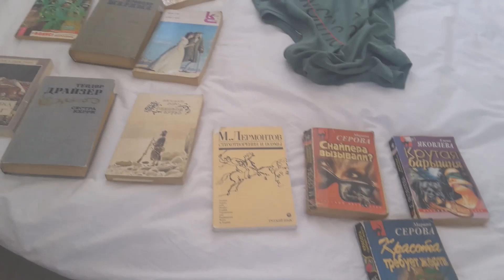KEMER STAR HOTEL, Турция, Кемер, март 2023. Чудо?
Отель KEMER STAR расположен в городе Кемер.  Спасибо! Kemer star hotel,
KEMER STAR HOTEL, Турция, Кемер
Путешествия делают жизнь человека ярче, миропонимание шире, впечатления - богаче. Мир на этой планете безгранично загадочен.